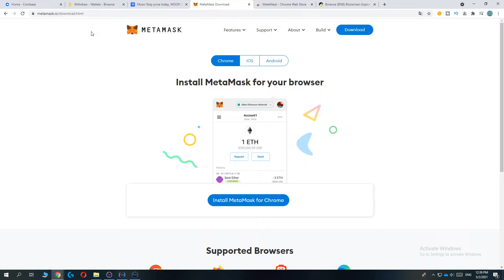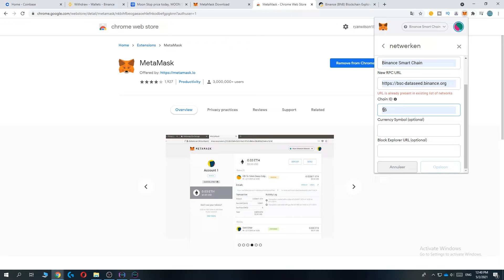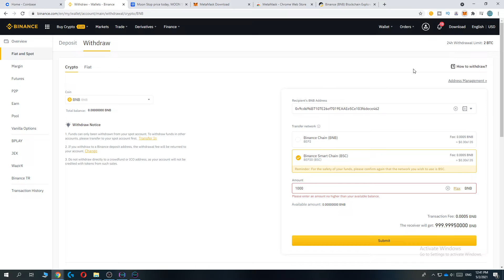How to Buy Moon Stop Coin on Pancakeswap (Tutorial)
In this video I'll show you how to buy moonstop token. The method is very simple and clearly described in the video. Follow all of the steps in the video, and invest in moon stop pancakeswap

That's how you can buy moon stop crypto

Smart Chain Info:
Binance Smart Chain
56
BNB